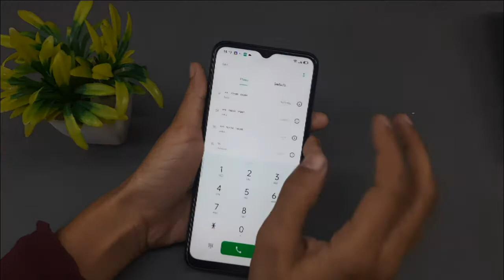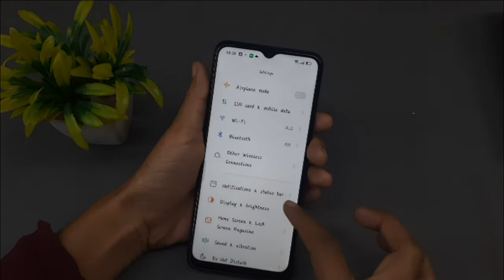How To Change Font Size In Oppo a11k | Font Size Change Kaise Kare | Display size Change Kaise Karen